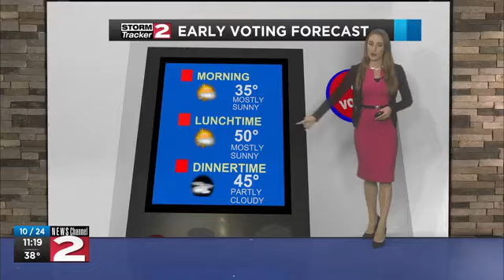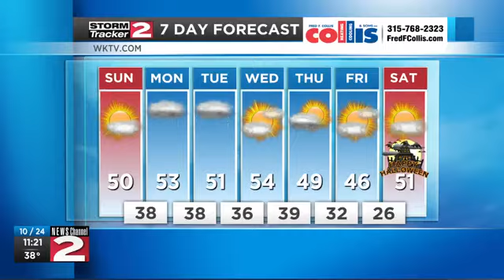Saturday night forecast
Cold tonight with widespread frost, then plenty of sunshine but cool tomorrow.